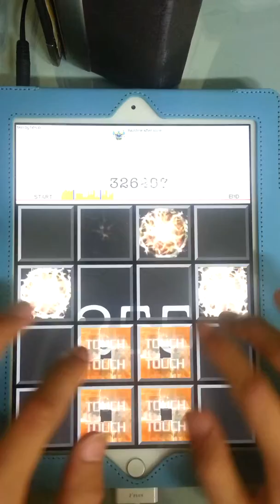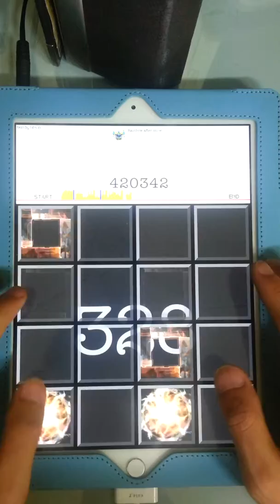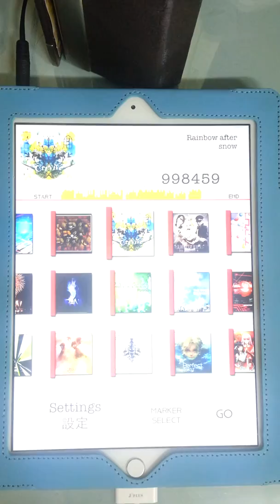Jubeat Saucer - Rainbow after snow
Playing by iboogie